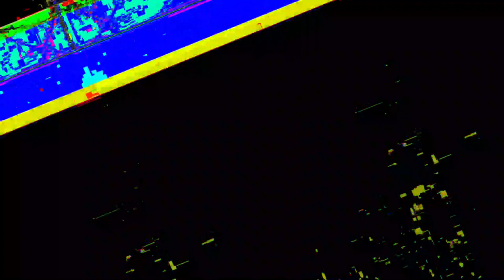[EPILEPSY WARNING] Movie 23 05 31 03h43m30s